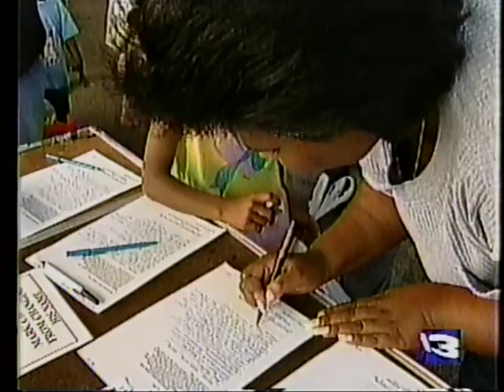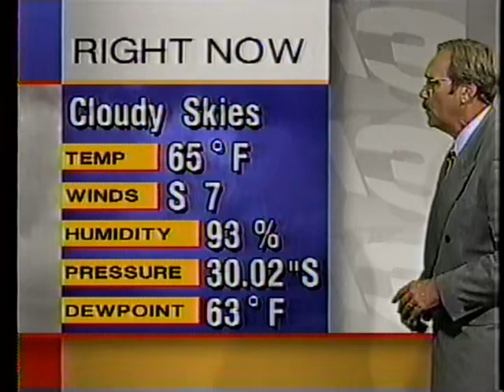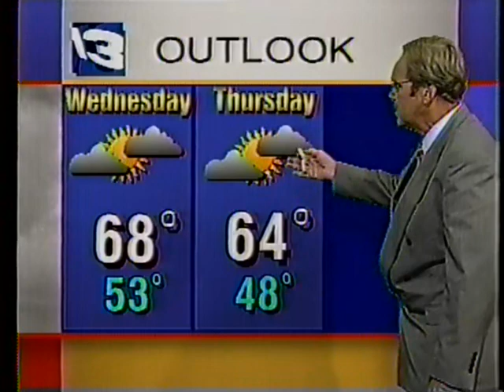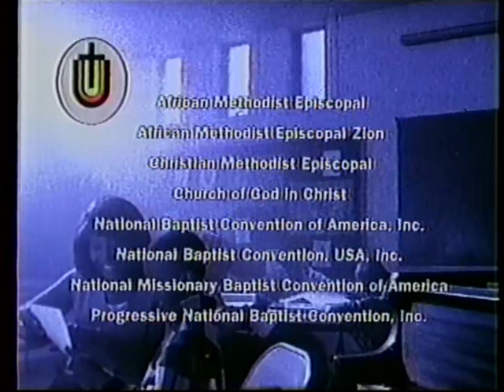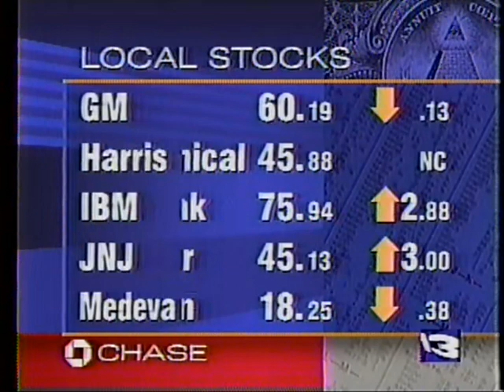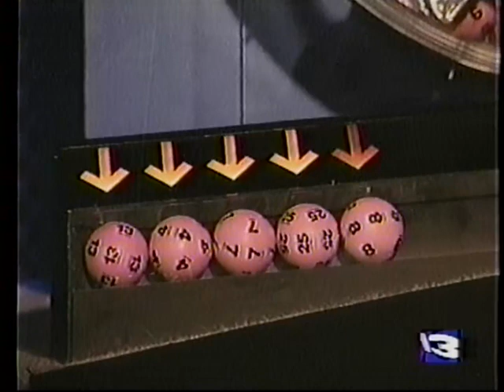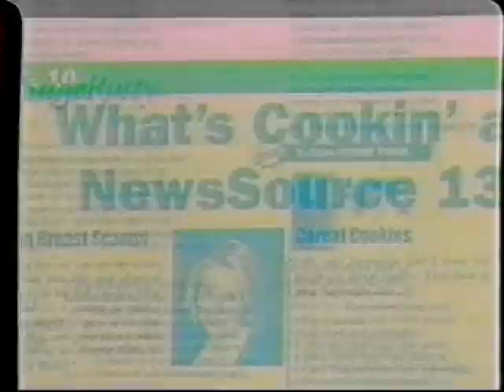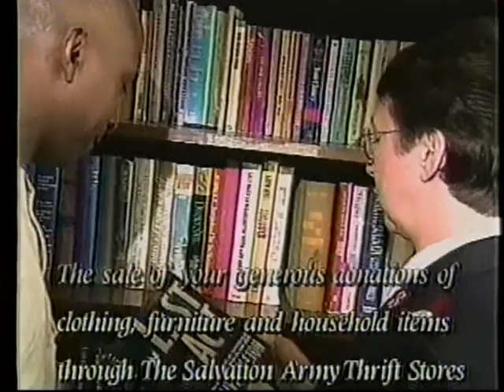WOKR 13 - 11PM Newscast | September 13, 1999